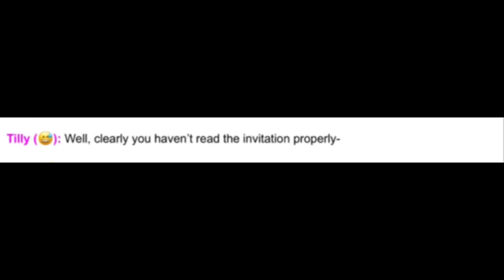Tilly audition lines for @Diamond-Star5official!